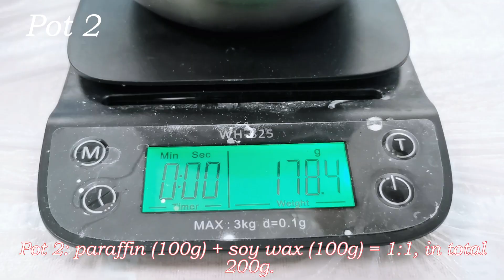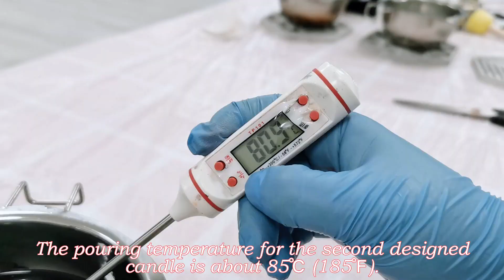DIY Curved Candle Ideas / Layered candle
This episode is to make layered candle with paraffin. I hope it will give you some DIY curved candle ideas. Dip paraffin wax with different colors to make layered pillar candle is a special skill in candle making, this skill can make many other candle designs.